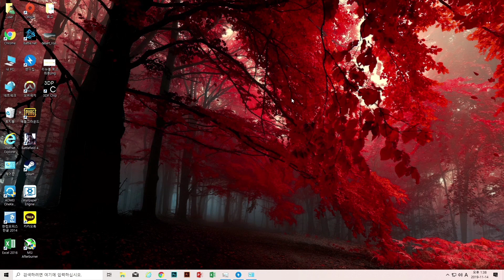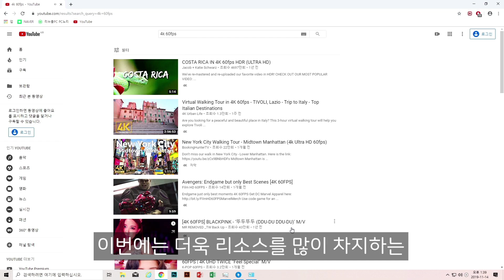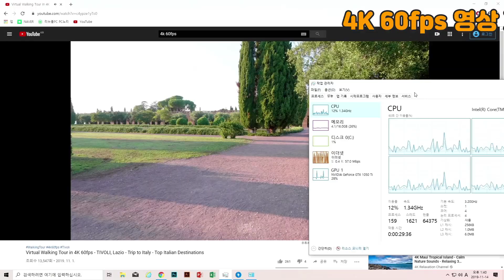이시언 광고 컴퓨터 3번 제품 성능 테스트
이시언PC ✔3번 제품 429,000원 조립PC로
실제로 게임을 구동해 본 영상입니다.
🎮오버워치,배틀그라운드,배틀필드4🎮